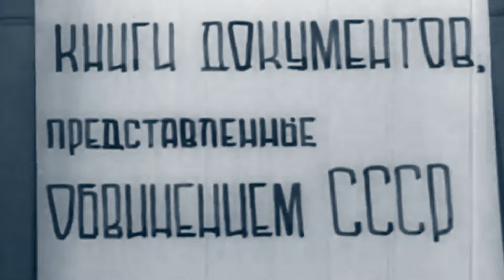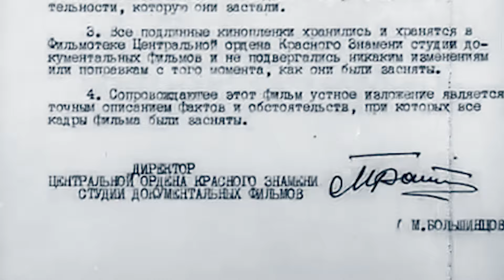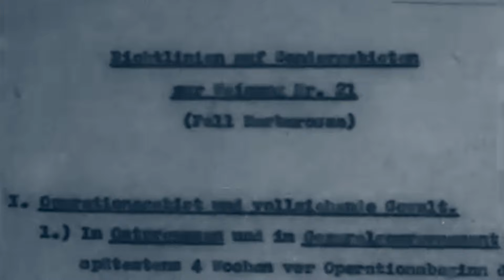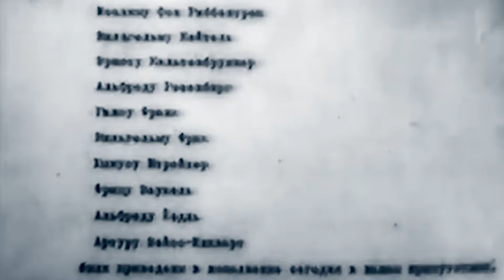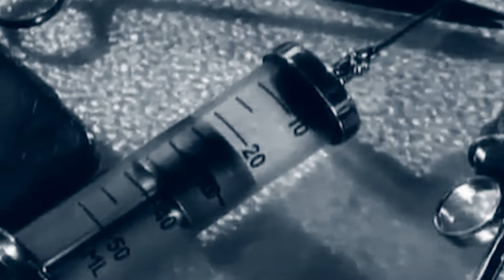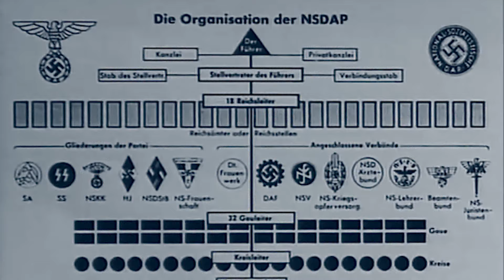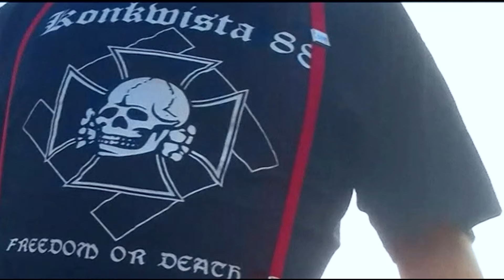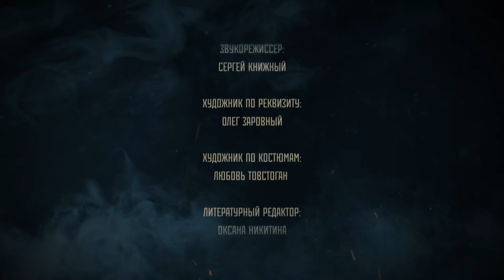Нюрнбергский процесс - самый громкий суд XX века | Документальный проект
Чтобы рассказать историю Нюрнбергского Международного военного трибунала, в документальном проекте использованы уникальные кадры документальной хроники, архивные документы, историческая реконструкция. О самом громком суде XX века рассказывают известные историки, психологи, юристы, работники Музея Нюрнбергского процесса. Также среди героев проекта — Бенджамин Ференц, прокурор армии США на судебном процессе по делу об айнзацгруппах в Нюрнберге, через руки которого прошло несколько тысяч дел нацистов.